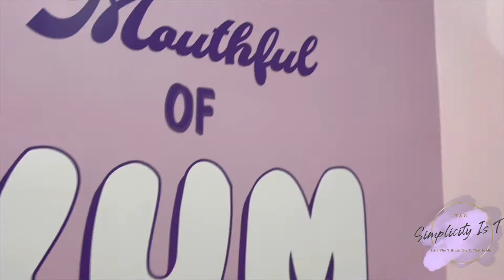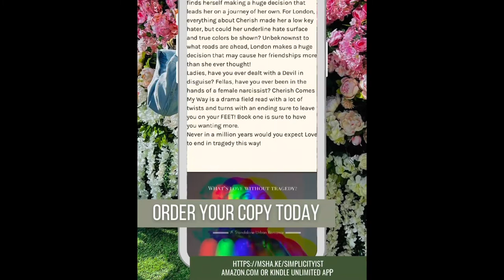Bday Vlog FINALE | Random Date, Central Park, & Kinky Desserts | ToriDenise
Out LAST DAY/NIGHT!!! Make
It count lol 😂. We decided to go to Central Park, Time square and Chinatown !!! Listen New York 🗽 owns of NOTHING!

Thank you guys so much for tuning into my Mini Bday Vlog Series, and remember to

𝐀𝐌𝐀𝐙𝐎𝐍’𝐬 𝐓𝐎𝐏 𝟓𝟎 𝐁𝐞𝐬𝐭 𝐒𝐞𝐥𝐥𝐞𝐫𝐬 🎉‼️

Author Tori D 𝐏𝐑𝐄𝐒𝐄𝐍𝐓𝐒...
𝒲𝒽𝑒𝓃 𝒞𝒽𝑒𝓇𝒾𝓈𝒽 𝒞𝑜𝓂𝑒𝓈 𝑀𝓎 𝒲𝒶𝓎

Available for 💥$0.99💥or F R E E With your Amazon Kindle Unlimited account only for a LIMITED TIME ‼️
Ratings are greatly appreciated

Paperback Available: $4
Hardcover Available $12.00